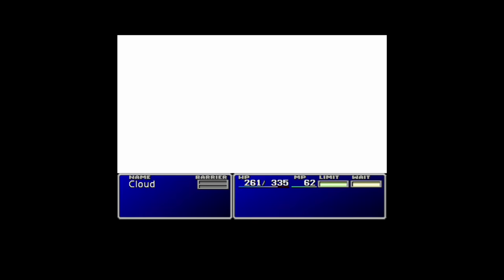遊戲進入長劇本時代！《最終幻想VII 重製版》鑒賞【Gamker攻殼·就知道玩遊戲97】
《FF7 RE》雖然是分章節賣的，但是大可不必擔心玩它會有戛然而止的感覺，相反還會讓你對未來充滿期待。另外，《FF7》的劇本依然十分成熟，值得新老玩家一試。具體如何，還請看影片。

🎮 大家好，這裡是gamker攻殼的官方頻道，喜歡我們就關注我們吧：